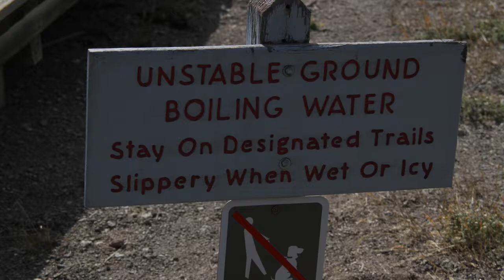In Hot Water @ Yellowstone National Park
We’re In Hot Water @ Yellowstone National Park!

Video Editing:  CyberLink Power Director 15.0